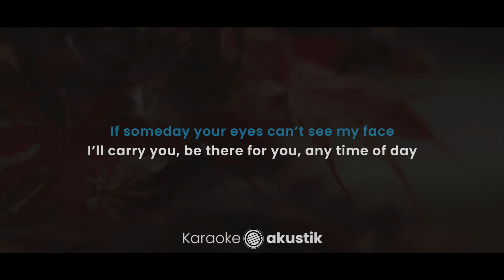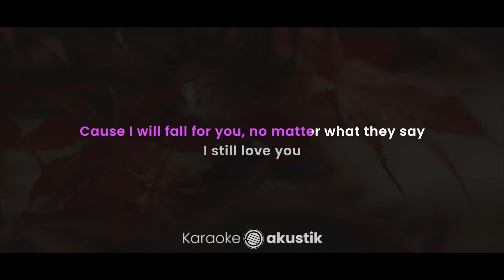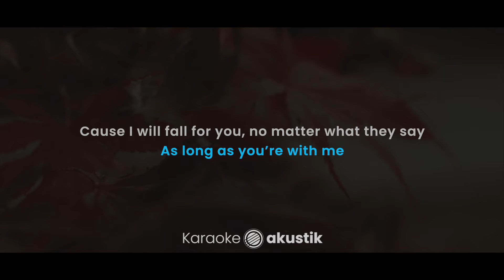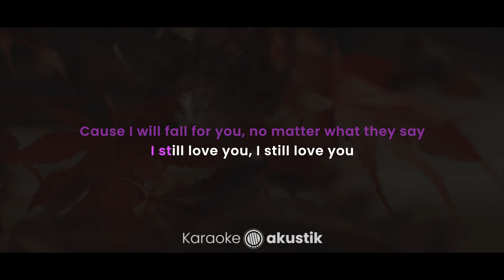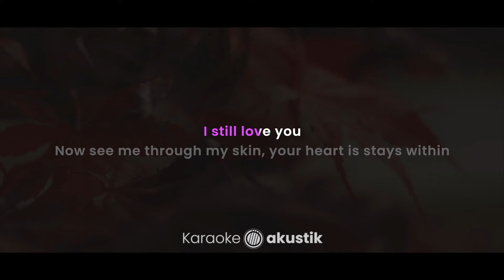I Still Love You – The Overtunes (KARAOKE AKUSTIK FEMALE KEY)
If someday your feet can't touch the ground
If someday your arms can't feel my touch
If someday your eyes can't see my face
I'll carry you be there for you anytime of day

But I keep my words that I say to you
Together we can go far

'Cause I will fall for you no matter what they say
I still love you, I still love you
You'll never be alone now look me in the eyes
'Till forever

If one day you don't recognize my voice
If one day you seems so hard to breath
I'll promise you to give my all
Oh, like you do from the day I start to see

As long as you're with me

'Till forever

I'll keep you safe until you find
What you lookin' for, lookin' for
I'll stay with you until you find
Your way back home, way back home

Now see me through my skin
Your heart is stays within